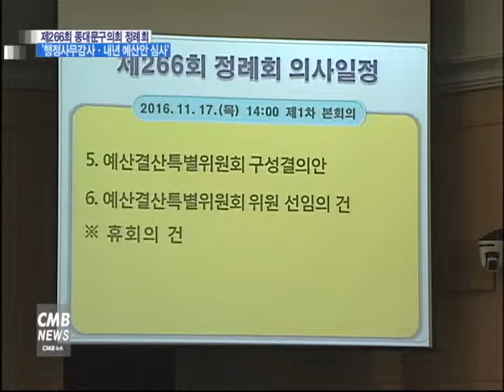[서울뉴스][리포트] 제266회 동대문구의회 정례회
동대문구의회가 266회 정례회를 열었습니다.
무려 26일간 열리는데요,
행정사무감사를 비롯해 내년도 동대문구의 예산안을 심사합니다.